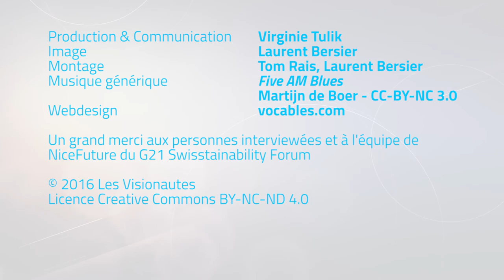Hervé Naillon - L' écosophie